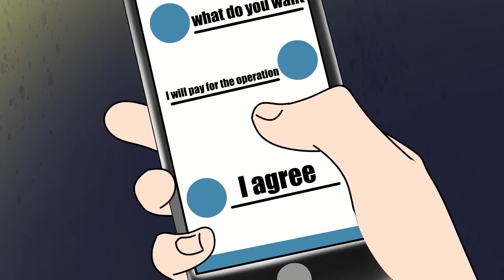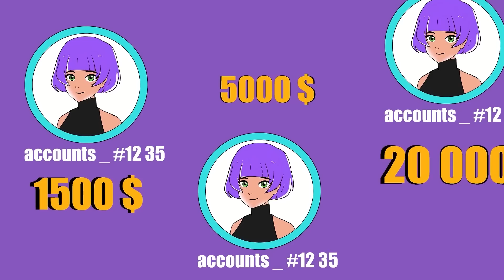I Found Out What Our Family Curse Is | Animated Story